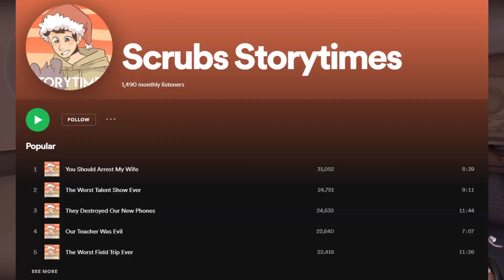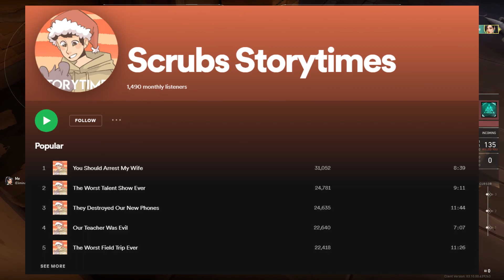SPOILED KID PUNCHES HIS TEACHER...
Today I had a storytime sent into me about a spoiled kid who ended up going ballistic and punching his teacher over being called out, it be like that sometimes. SPOILED KID PUNCHES HIS TEACHER